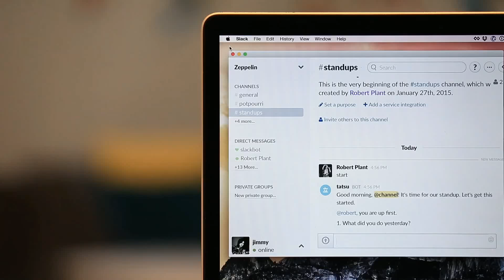Tatsu - Dismiss a participant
Example of dismissing a participant in a standup on Tatsu